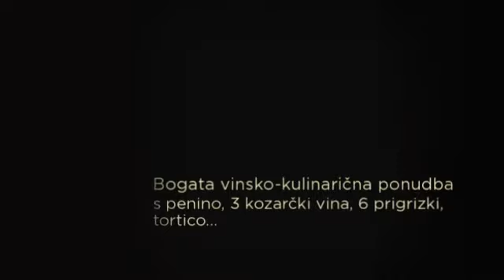MIX'n'MINGLE Love Party - DogodkiZaSamske.si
Ne zamudite nepozabne zabave in praznovanja 3. rojstnega dne Dogodkov za Samske!

Preizkusite kar 4 koncepte priljubljenih spoznavnih dogodkov v 1 večeru:

1. SPOZNAVNE IGRE
Osrednji prostor bo namenjen kar 4 simpatičnim spoznavnim igricam v dvojicah ali skupinah.

2. ZMENKI z UJEMANJEM oz. MATCH DATING
Zgornji prostor bo namenjen 30-minutnim pogovorom za ujemajoče dvojice (ženska-moški).

3. PLESNI ZMENKI
Zadnji prostor bo namenjen učenju ali utrjevanju plesnih korakov s plesnim učiteljem iz plesne šole Urška.

4. SKUPINSKA KOREOGRAFIJA - presenečenje :)
Kaj točno bomo plesali, naj ostane presenečenje. Zagotovo pa se bomo nasmejali in naplesali do konca!

Ob pestri ponudbi vas bomo pogostili tudi s penino, 3 kozarčki vina, 6 različnimi prigrizki in tortico, ob izhodu pa vas bomo obdarili z darilcem.

Več o dogodku in prijavi na dogodek si oglejte na

Dobrodošli v svet novih poznanstev in novih doživetij!

Če bi radi stopili v stik z nami, smo na voljo na naslednjih kontaktih: